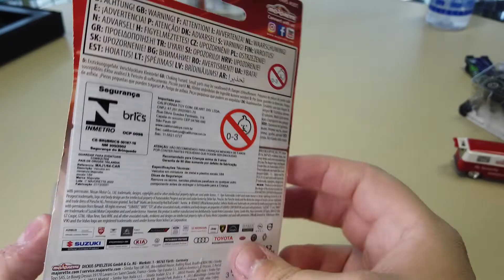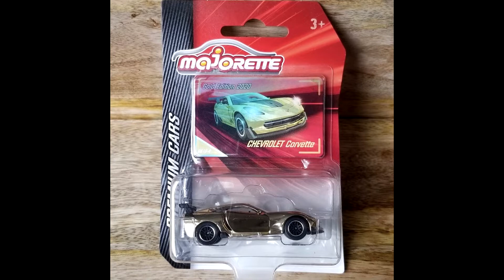Você sabia que a Majorette também tem sua miniatura "SUPER T-HUNT"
MINIATURAS NOVA LINHA MAJORETTE BRASIL CARRINHOS DIECAST PREMIUM
Visitamos A Califórnia Toys para conhecer as novas miniaturas diecast e colecionáveis linha Majorette 2022! Carrinhos fantásticos com abertura de portas e suspensão. E por isso, resolvemos criar a "Semana Majorette Brasil".

Dúvidas onde encontrar as miniaturas da Majorette, só chamar no Insta
MAJORETTE BRASIL: @majorettebrasil

Oi Gente, retomamos nosso canal, agora com uma nova proposta. O canal passa a se chamar Melancia Atômica. Canal de miniaturas focada na escala 1/64. Mostramos Minis da Hot Wheels, Matchbox, Greenlight, Majorette, Tomica entre outras. Sejam bem vindos ao Canal mais Gostosinho da Internet.

COMPRE SEUS HOT WHEELS COM FRETE GRÁTIS NA SHOPEE, CLIQUE